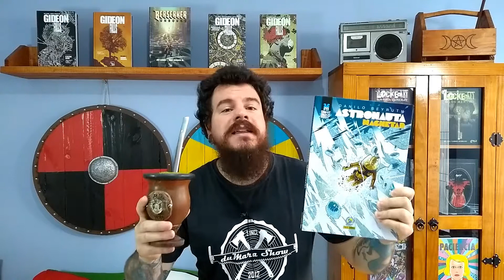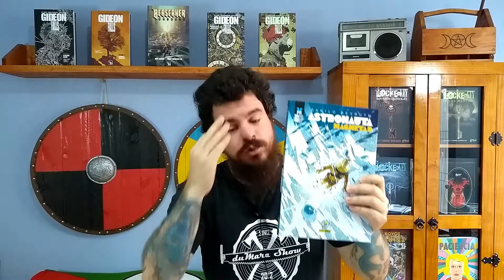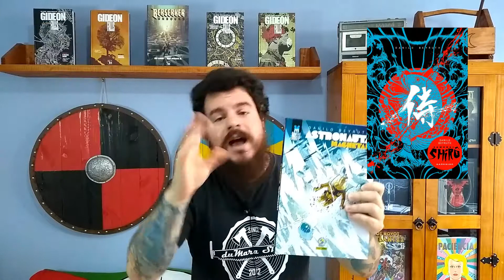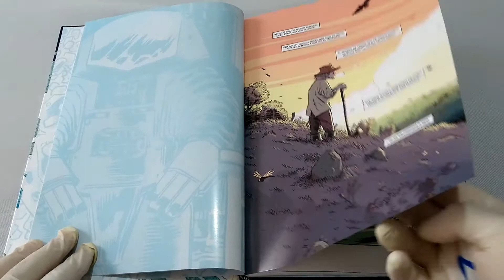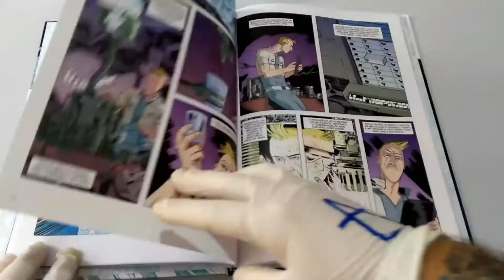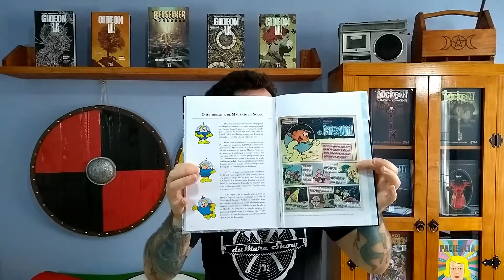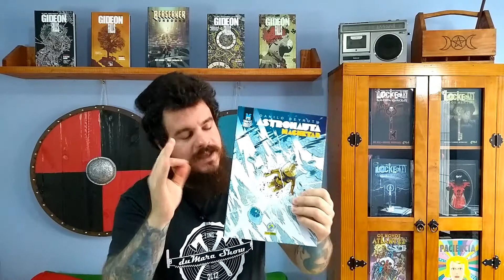ASTRONAUTA, MAGNETAR - DANILO BEYRUTH - GRAPHIC MSP - HQ NACIONAL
ASTRONAUTA, MAGNETAR, DANILO BEYRUTH, GRAPHIC MSP, HQ NACIONAL, MAURICIO DE SOUSA, TURMA DA MÔNICA, QUADRINHO NACIONAL.
Nesse quadro chamado "HQ NACIONAL" ou também carinhosamente apelidado de "EM TERRAS TUPINIQUINS", comentamos sobre o PRODUTO NACIONAL, quadrinhos ou como muitos gostam de chamar HQ NACIONAL.
Produto esse... PRODUZIDO, DISTRIBUÍDO e CONSUMIDO em todo o TERRITÓRIO NACIONAL. MATERIAIS DE ARTISTAS NACIONAIS.

Graphic MSP - Astronauta. Magnetar Capa dura:
Astronauta - Magnetar - Volume 1 Capa comum:

Outras HQs GRAPHIC MSP: